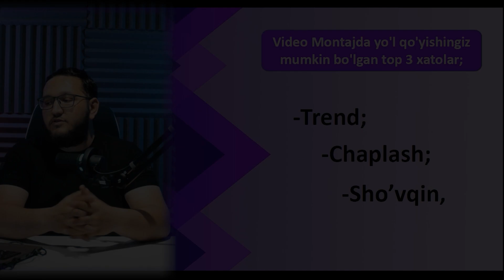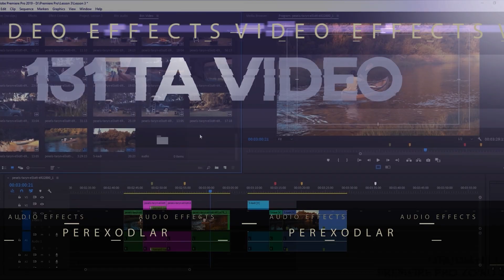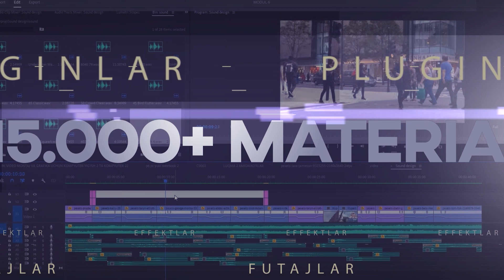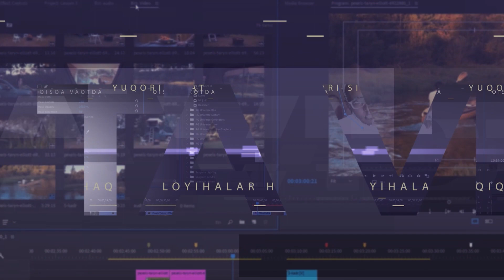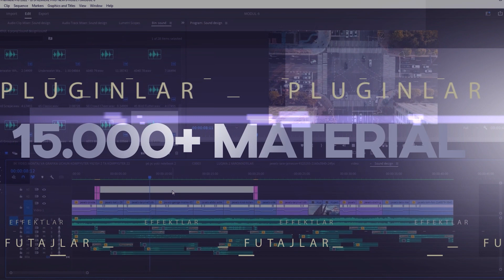Video montajdagi top 3 xatolik, BUNI ASLO QILMANG !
BUNI ASLO QILMANG !
Video montajdagi top 3 xatolik
Video montaj o'zbek tilida
O'zbek tilida gaplashamiz montaj haqida
Video montaj sirlari

Kompyuter sirlari
OTAJON NIKO